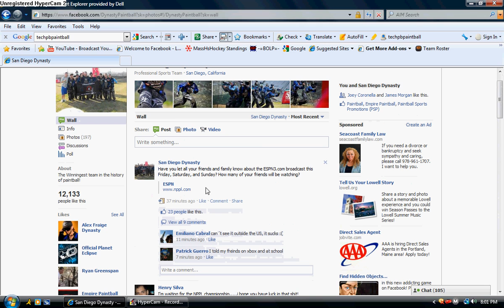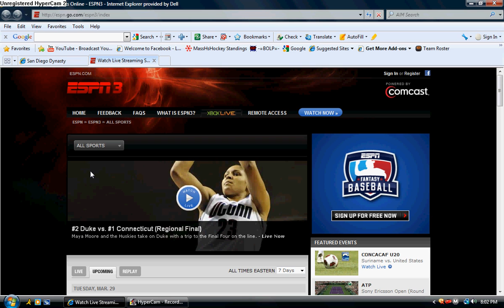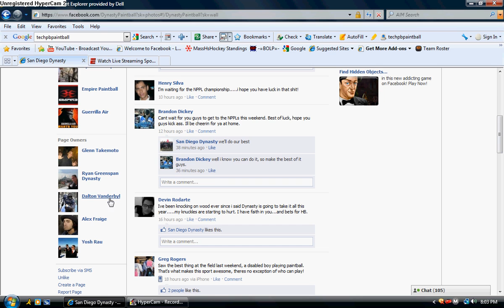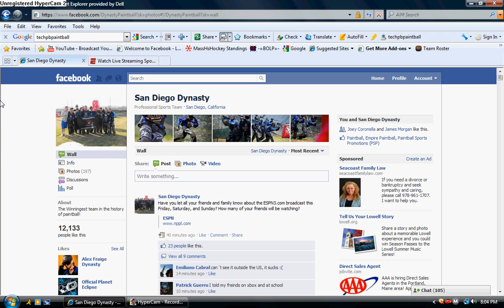Watch Live Paintball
Go here to watch live paintball

UPDATE: You can now watch Day 3 on espn3.com on demand!